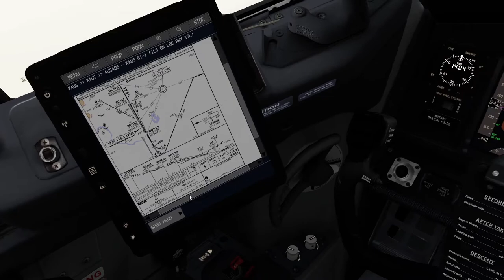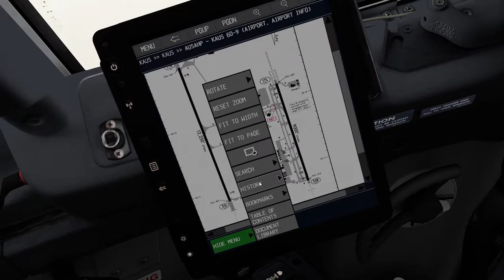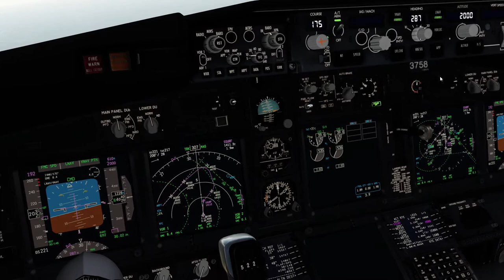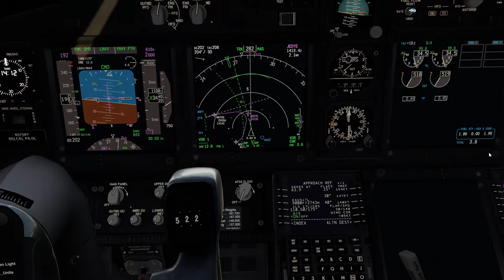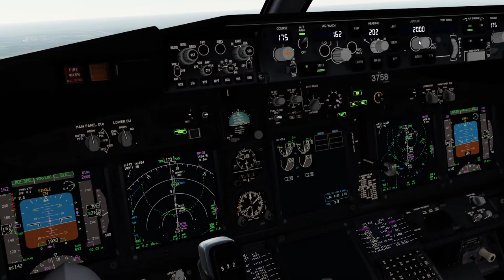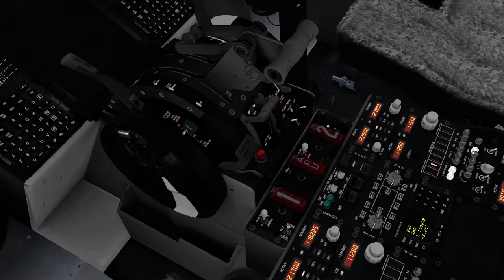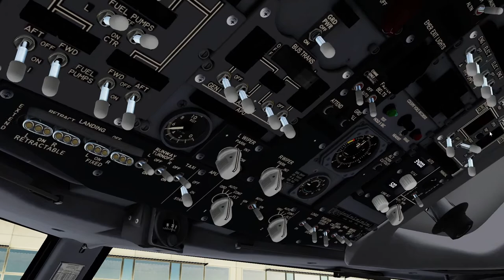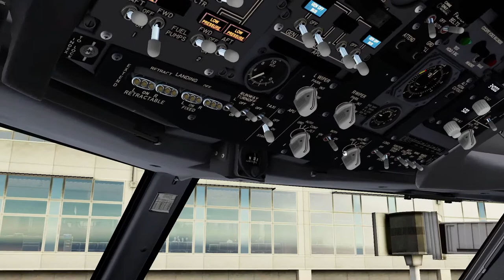Prepar3d v5.1 HF1 - Austin (KAUS) Landing - PMDG NGXu + Pilot2ATC + FS2Crew